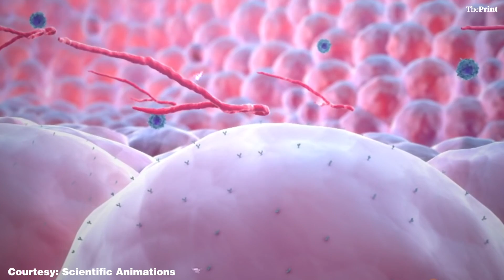Here is what you need to know about the Nipah virus which has killed 9 people so-far